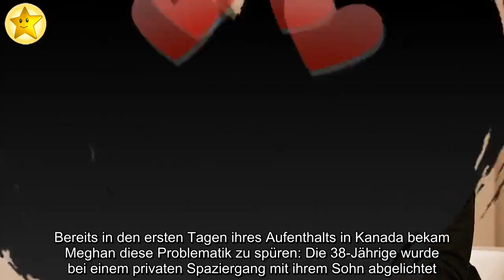✅ Meghan und Harry bekommen in USA keinen Schutz vor Paparazzi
✍ Werden Prinz Harry (35) und Herzogin Meghan (38) zukünftig noch weniger Privatsphäre genießen können? Vor wenigen Wochen verkündete das Paar, sich aus der vordersten Reihe der Königsfamilie zurückziehen und ab sofort zwischen Großbritannien, Kanada und eventuell den USA als Wohnort pendeln zu wollen. Ausschlaggebend soll für die Ex-Schauspielerin besonders das intensive Interesse der Presse an ihrem Privatleben und die überall lauernden Fotografen gewesen sein. Doch wird die Paparazzi-Jagd in einem anderen Land nur noch schlimmer werden?  In England genossen die Eltern des kleinen Archie Harrison bis zuletzt noch intensiven Schutz vor den neugierigen Reportern. In Los Angeles – Meghans Geburtsort – beispielsweise, könnte sich das aber drastisch ändern. Wie Christopher Melcher, seinerseits US-amerikanischer Anwalt, nun gegenüber Fox News erklärte, gelten in den USA andere Regeln: "In England sind die Datenschutzgesetze viel strenger als hier. In unserer Verfassung wird eine Einmischung  ...